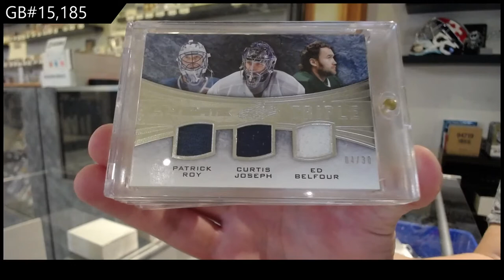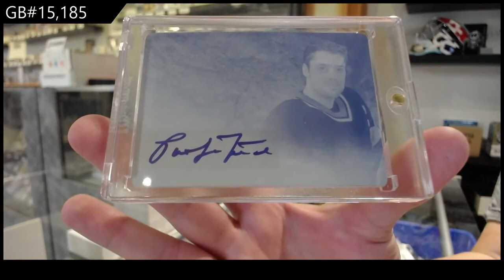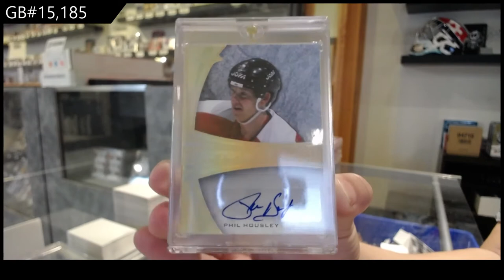2015-16 Leaf Ultimate Hockey Box Break - C&C GB #15,185